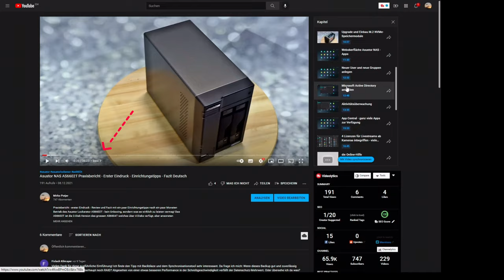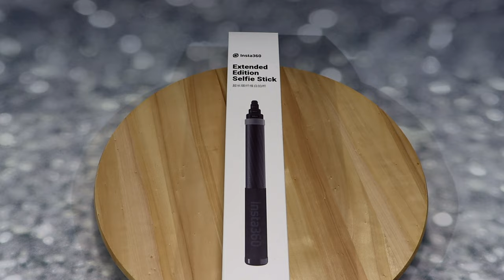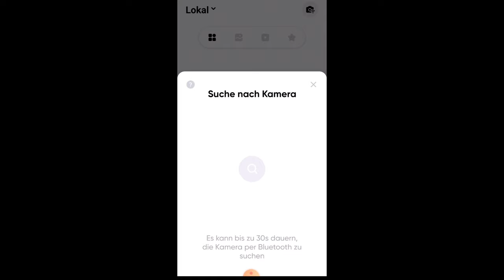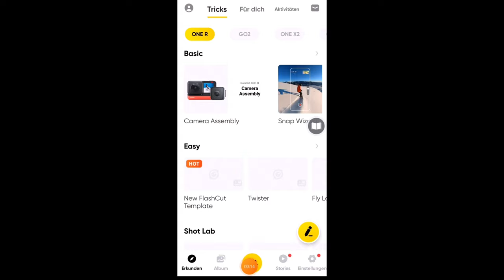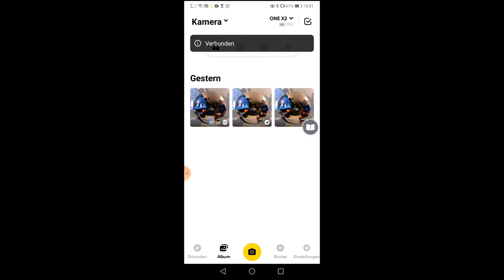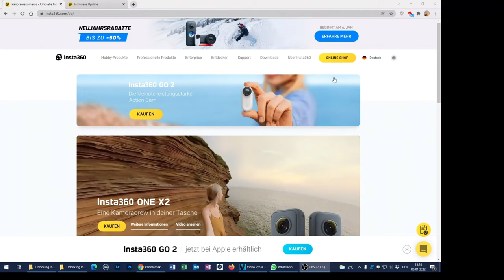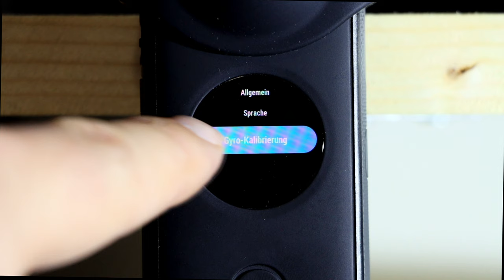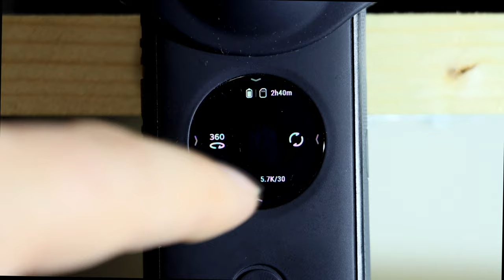Insta360 One X2 Review Deutsch - Einrichtung, Erfahrungen Cam, App, Zubehör - Was ihr wissen müsst!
Die Marketing-Filme auf der Herstellerwebsite sind Spitze, aber ist es wirklich so einfach? Welche Überlegungen solltest du dir vor dem Kauf machen und was kannst du dir sparen? Mit der richtigen Technik ist viel möglich, aber die Nachbearbeitung bleibt.

Trotz aller Kritikpunkte - Diese Kamera kommt ab jetzt immer mit, es ist das Beste was wir bisher gesehen haben an 360°-Kameras auf dem Markt! Die Qualität bei guten Lichtverhältnissen ist so überragend und die Einsatzmöglichkeiten fast unendlich.

Das Review und all die Tipps und Tricks wurden so ausgiebig das es mehrere Videos davon geben wird. Die Film- und Nachbearbeitungstechniken mit Insta360 Studio 2021 sind in einem separaten Video.

00:00 - Intro
01:12 - Warum diese Kamera?
01:48 - Einsatzbereiche der Kamera bei uns
02:04 - Funktion Kapitelauswahl
02:17 - Lieferung und Umfang
02:54 - Wo ist der Akku?
02:59 - Wasserdicht - mit Vorsicht zu geniessen
03:46 - Unterwasseraufnahmen - Nicht vergessen!
04:03 - Micro-SD-Karte und USB-C-Anschluss
04:20 - 3m Selfie-Stick von Insta360 - Empfohlenes Zubehör
05:30 - Gummi Linsenschutz und Premium Linsenschutz von Insta360
06:00 - Premium Linsenschutz - Warum?
06:54 - Premium Linsenschutz - Wieso doch nicht? NICHT empfohlenes Zubehör
07:36 - So sieht der Marketing-Traum aus Sicht Insta360 aus
08:08 - App - Insta360-for GO ONE X2 - Leider Unbrauchbar
11:33 - App - Erfolgreich verbunden!
11:40 - App - Live-Modus
12:06 - App - Live-Modus - Umschalten auf den normalen Video-Modus
12:17 - App - Live-Modus - Auflösung & FPS ändern
12:32 - App - Live-Modus - GPS und Histogramm
12:41 - App - Live-Modus - Farbprofil auswählen
12:46 - App - Live-Modus - Auswahl ob 360°-Aufnahme oder 150°
12:54 - App - Live-Modus - Papierflieger - Drohnenflugmodus
13:23 - Firmware-Update - Download und Installation
13:55 - Kamera - Steuerungsfunktionen per Touchscreen
14:56 - Kamera - Sprachsteuerung nur Englisch und Chinesisch
15:15 - Kamera - Ausschaltzeit der Kamera einstellen
15:46 - Kamera - Sprache einstellen
15:50 - Kamera - Gyro-Kalibrierung - Wann ist es nötig?
16:16 - Kamera - SD-Karte formatieren - Anzeichen für ein notwendiges Formatieren
16:36 - Kamera - Jeder Modus separat konfigurierbar
17:10 - Kamera - Auflösung und FPS einstellen
17:51 - Kamera - Auswahl ob 360°-Aufnahme oder 150°
17:59 - Kamera - Umschaltung Front- und Rückkamera
18:31 - Kamera - Aufnahmen anschauen
18:39 - Benötigte Software - Insta360 Studio 2021
19:10 - Abschluss-Resumée

Danke, dass Du dir unser Video angesehen hast. Wir freuen uns über einen Kommentar oder ein Like.

Wenn ihr Fragen zum Video habt, stellt sie uns bitte in den Kommentaren, mir werden diese gerne beantworten.